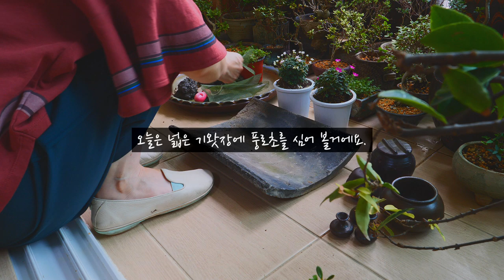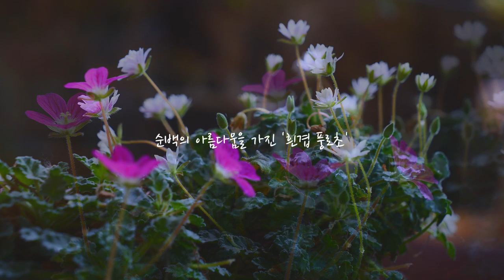넓은 기왓장과 풍로초 [힐링정원]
많은 분들이 '운간초와 기왓장' 영상에 댓글을 달아주시고, 질문을 주셨기에 시중에서 부담되지 않는 가격에 분양할 수 있는 풍로초를 들여와 기왓장에 옮겨 심었답니다.

 배수는 영상 뒷 장면에서 볼 수 있듯이 구멍을 뚫지 않아도 양 옆으로 물이 빠져 나가는 구조입니다.